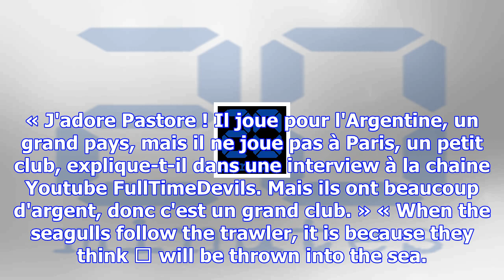«quand les mouettes suivent le chalutier», le psg trolle eric cantona (et c'est drôle)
Eric Cantona à Rome, le 19 octobre 2015. — Tiziana FABI / AFP Eric Cantona tente une dernière percée...